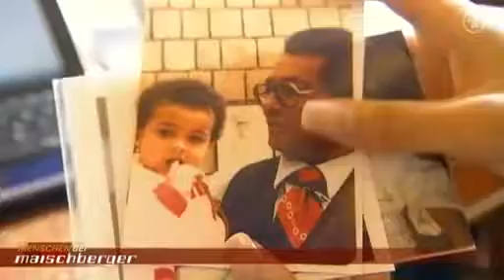Menschen bei Maischberger 27.08.13 Wut auf Asylbewerber Sind wir Ausländerfeinde Teil 2 von 5